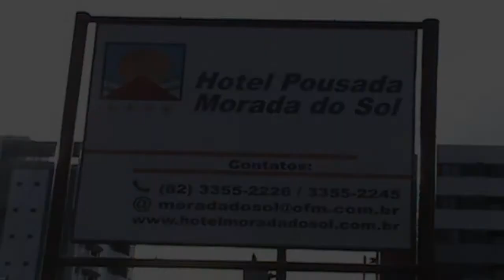Pousada Morada do Sol em Praia de Jatiúca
Rua Paulina Maria de Mendonça, 140 - Jatiúca - Maceió , AL